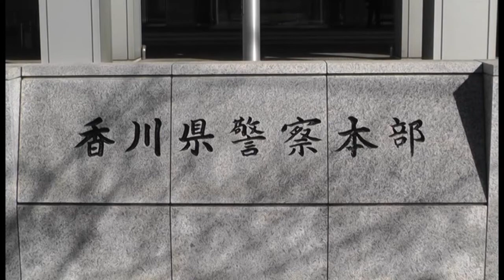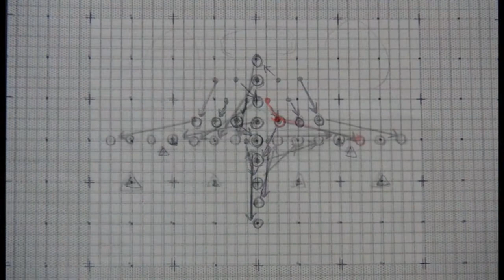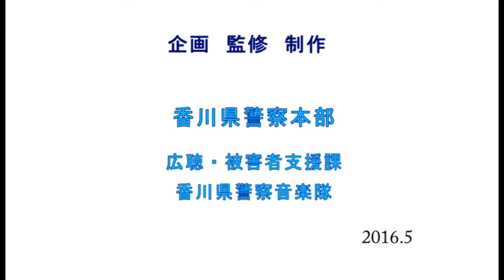Vol.27 香川県警察音楽隊～あなたのまちをミュージックパトロール～《香川県警ヨイチ・ムービー》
県下各地をミュージックパトロールしている香川県警察音楽隊の活動紹介動画です。
カラーガードや演奏隊の訓練の様子、出勤の様子をお伝えします！